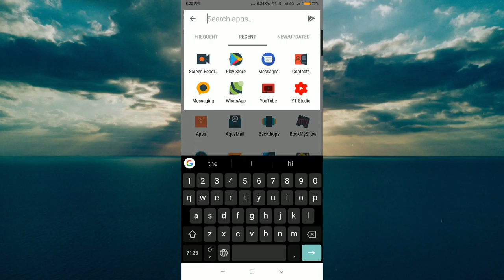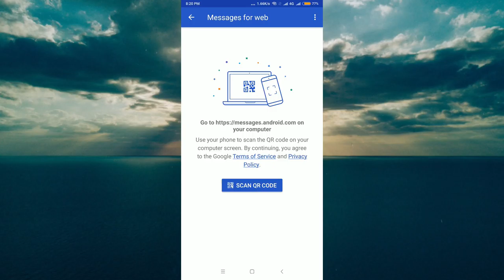Google messaging through web. New update rolling out in India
Google now rolling out Android messaging for web. This video will tell you about how you can connect and setup the service.

India has received this update on 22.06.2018

This channel will help you to get  the latest and trending  information related to Tech world , Gadgets, Software